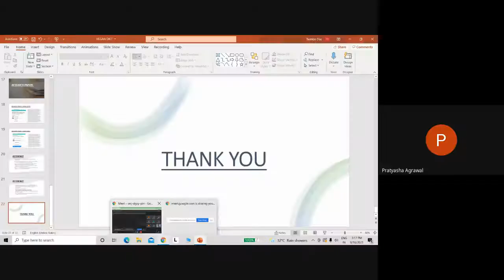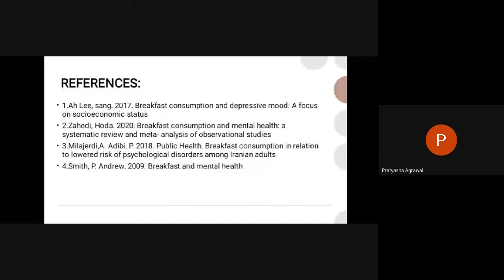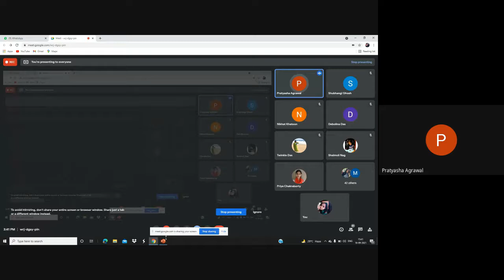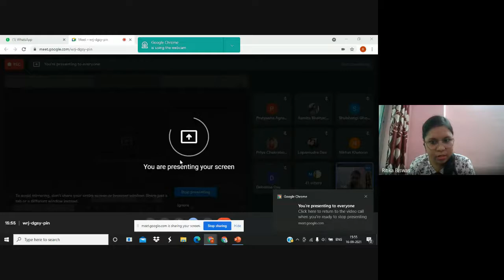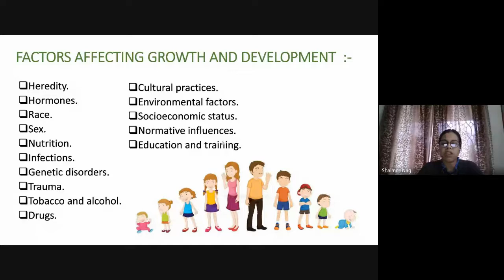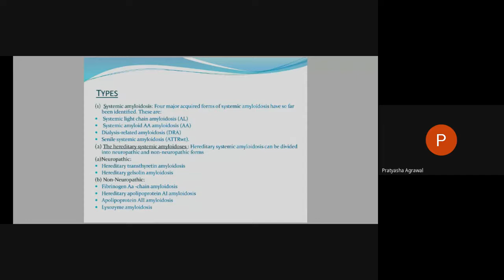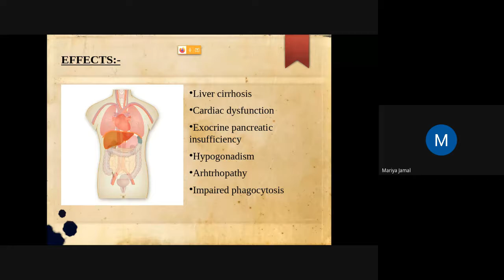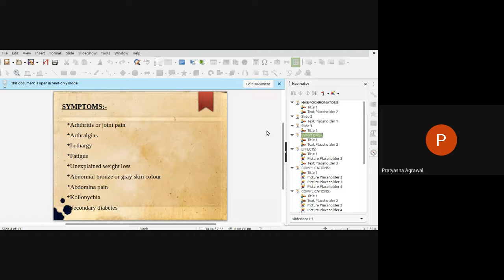Infancy : Birth to 12 Months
Rashtriya Poshan Maah 2021
2 Day Intra-Department Students' Webinar : Day 1 (16/9/21) :

Observed by : Department of Clinical Nutrition & Dietetics
In collaboration with the Internal Quality Assurance Cell (IQAC),  GMGC
Gokhale Memorial Girls' College, Kolkata